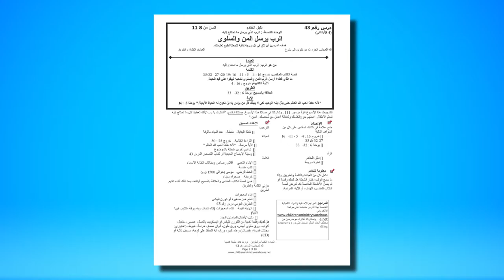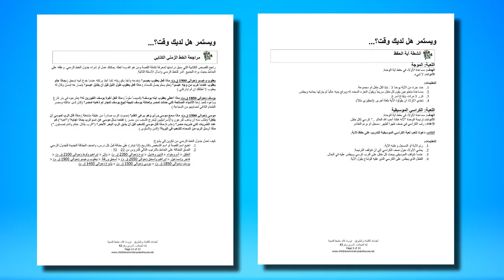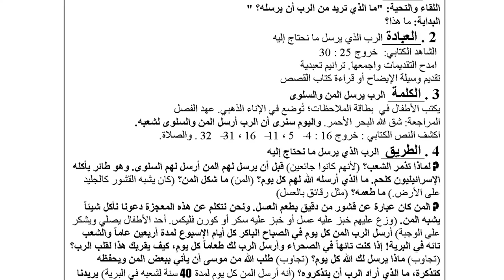Introduction (Arabic): Worship, Word & Way Teacher Training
Welcome to teacher training for the Worship, Word & Way curriculum(resourcewell.org)! Whether you are a director or a teacher, we hope this training will help you as you walk the children through the Bible stories from Genesis to Revelation. Download a Teacher’s Guide and an At-A-Glance of the age group you will be teaching, so you can follow along.